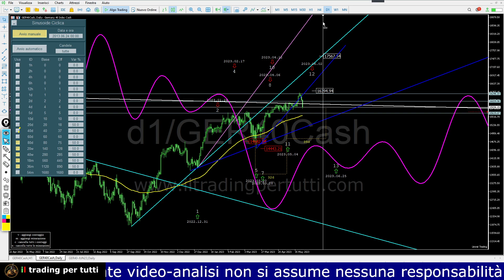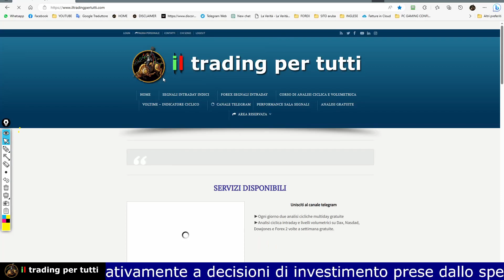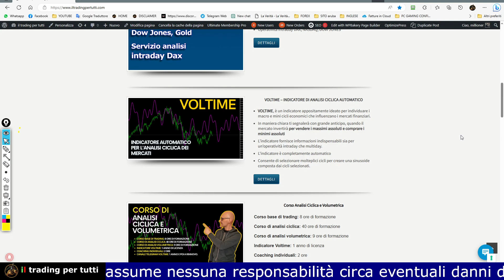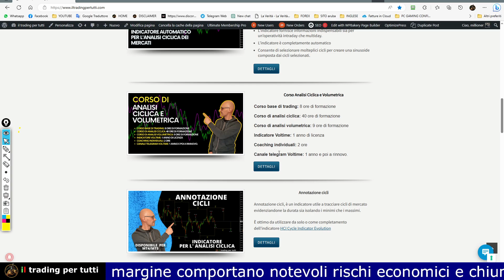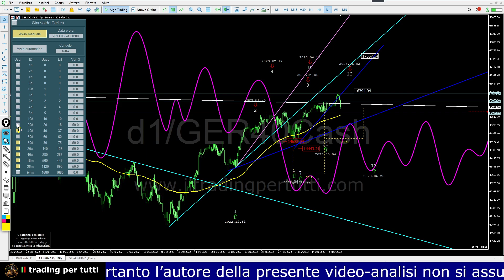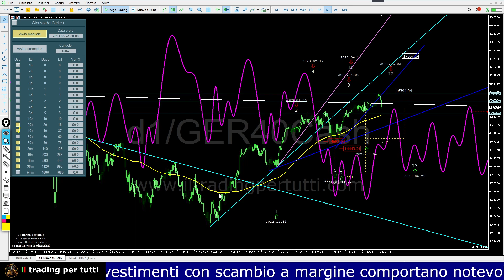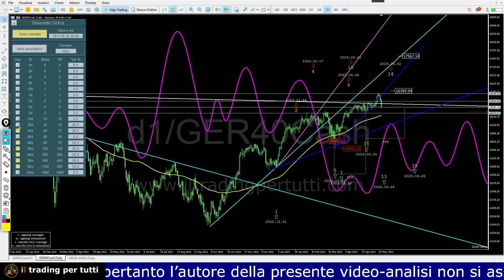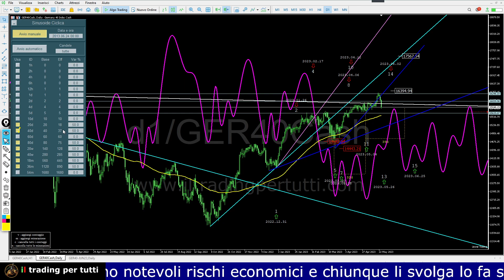DAX MINIMO PREVISTO PER IL 26 MAGGIO - ANALISI CON INDICATORE VOLTIME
In questa video analisi del DAX, troverai le previsioni per i prossimi 7 giorni con sviluppate dall'indicatore Voltime.

L'indice Dax è in una fase di ritracciamento e il minimo è previsto per il 26 maggio.